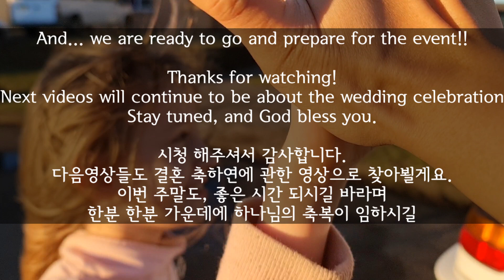국제커플 | 한껏 신난 호주 아내의 동생. 호주 처제들과 한국 사위의 파란만장 일상! 외국 생활 브이로그 국제가족 | 국제부부